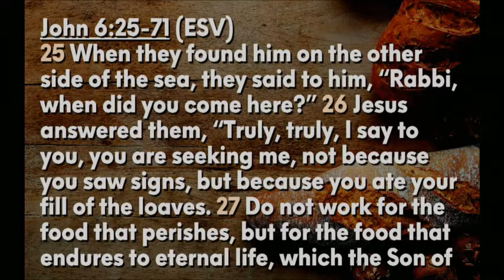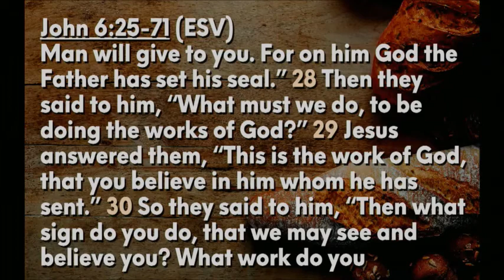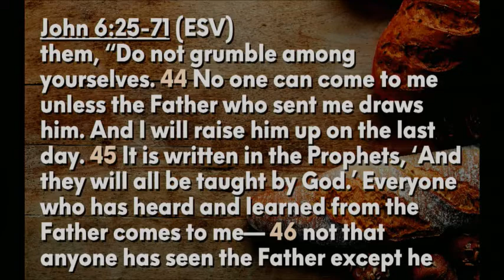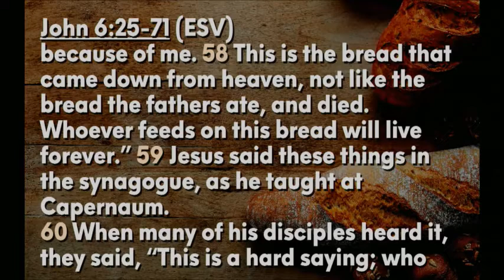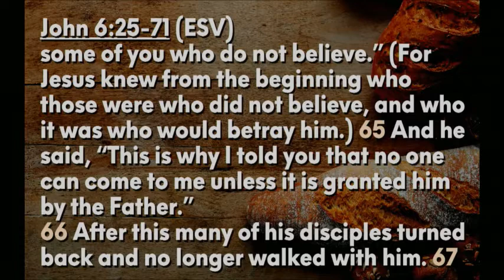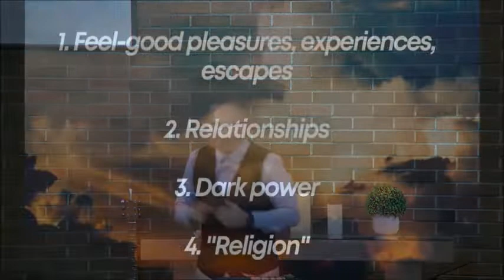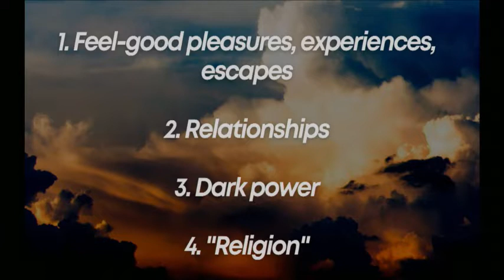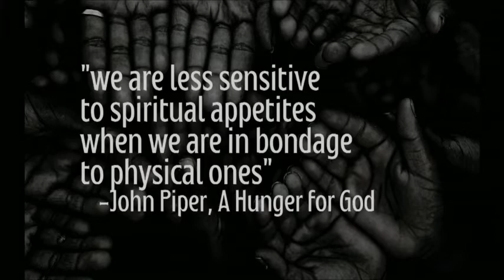Your soul has an appetite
Jesus said that "unless you eat the flesh of the Son of Man and drink his blood, you have no life in you" (John 6:53). Yikes! That caused many disciples to turn back from following him.

But he was speaking metaphorically about the fact that he is the "bread of life" (verse 35). If we truly believe in him, we will feast on his love, truth and very presence; we will be nourished and sustained by him. This satisfies the deepest longings of our souls.

Yes, your soul has an appetite; but if you fill it with the wrong thing it will be eternally corroded. Fill it with the right thing, however, and it will be eternally contented.

In this sermon on John 6:25-71, I take us through the text, explain Jesus' controversial and confusing words that he is the bread of life, and also highlight four wrong ways to satisfy our deepest spiritual appetites.